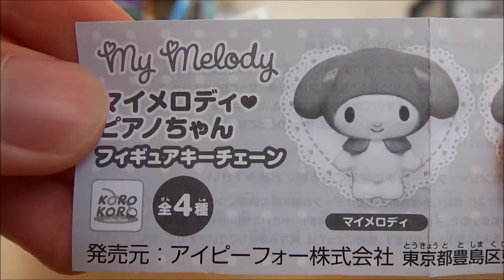マイメロディ＆ピアノちゃん フィギュアキーチェーン My Melody Piano japanese capsule toy 【ガチャ】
ピアノちゃん(おすわり)
Piano (sit down)